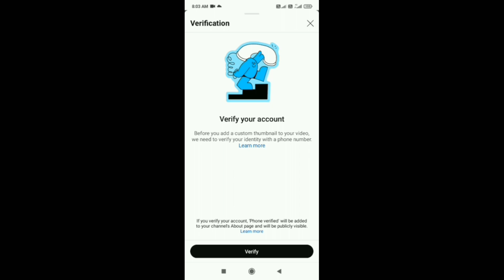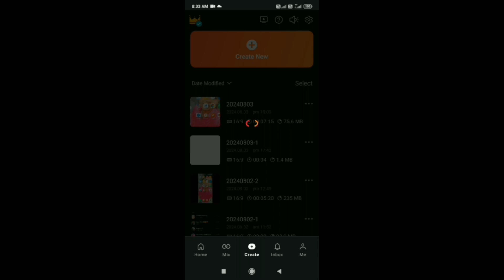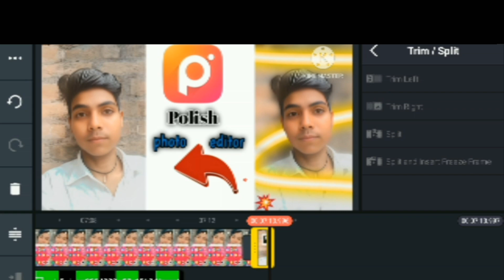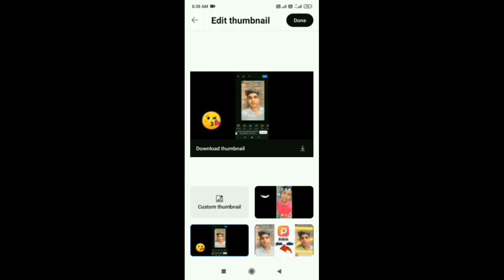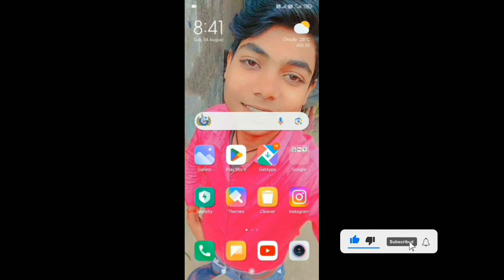How to add custom thumbnail without verifying youtube channel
Your Queries 👇
bina number verify kiye thumbnail kaise lagaye
bina mobile number verify kiye video me thumbnail kaise lagaye
how to without number verifying add custom thumbnail
meri tarah thumbnail kaise lagae
YouTube channel me number verify kaise kare
how to verify number YouTube channel
how to verify number on YouTube channel
YouTube video par thumbnail kaise lagaye
video par thumbnail kaise lagaye
YouTube channel par thumbnail kaise kaise lagae
thumbnail lagane ka tarika 2023
YouTube video par thumbnail lagane ka tarika 2024
2024 me thumbnail kaise lagae
2024 me YouTube video par thumbnail kaise lagae
2023 me thumbnail lagane ka tarika
new youtuber thumbnail kaise lagaye
new YouTube channel par thumbnail Kaise lagaye
new channel par thumbnail verify Kaise kare
new YouTube thumbnail ayese lagao
thumbnail lagane se kya hota hai
thumbnail lagane ke fayde
YouTube thumbnail lagana kyu jaruri hai

हमारी इन तीनों  वेबसाइटों पर सभी लोग हमें सपोर्ट करें 🙏||